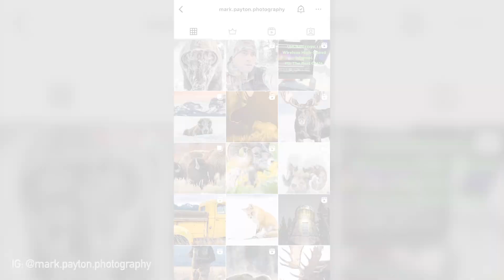In Conversation with Mark Payton | Wildlife Photographer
The Nature Photo Guys welcome to the show, Mark Payton, a wildlife photographer who has been full-time RV living since 2021.  Check out the podcast to hear his story on his meteoric rise on social media, he may just drop a few hints to help you!

*WHO IS MARK PAYTON?*
Mark Payton is a Wildlife, Portrait, Product, & Wedding Photographer, and has been a part-time professional photographer since 2012.  He also has been full-time RV Living since 2021 with his wife & best friend of 35 years. Mark is a product ambassador for FotoPro, GoSky Optics, Cotton Carrier, GuraGear, UnlimitedVille, & Nicks Handmade Boots.  Mark also works full-time with the Montana Air National Guard, and has combined service of over 20 years in the US Army & US Air Force as an Airframe Mechanic, Fuels Distro, F-15, F-16, & C-130 Mechanic.

3JBZBWNGNFBJ6YL4